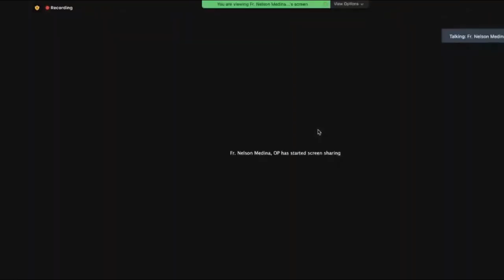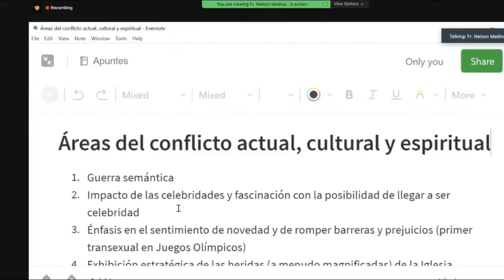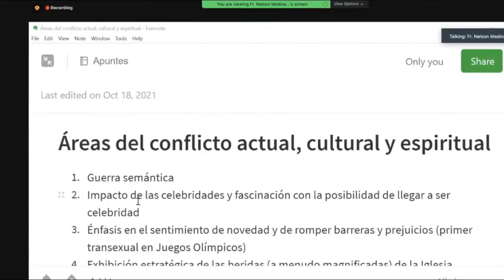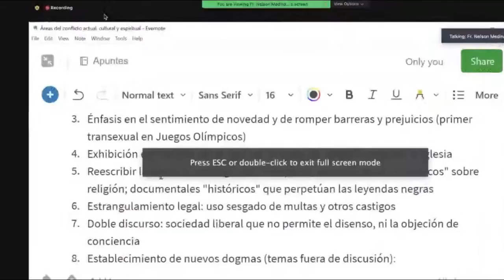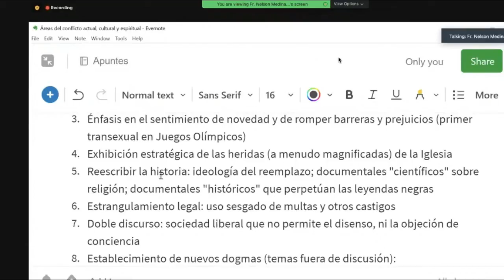Áreas del conflicto actual, cultural y espiritual - Parte 1 de 2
Es importante tomar noticia de los distintos frentes en que se desenvuelven los conflictos culturales que encontramos como creyentes. En esta primera parte examinamos brevemente 7 de ellos:

1. Guerra semántica
2. Impacto de las celebridades y fascinación con la posibilidad de llegar a ser celebridad
3. Énfasis en el sentimiento de novedad y de romper barreras y prejuicios (primer transexual en Juegos Olímpicos)
4. Exhibición estratégica de las heridas (a menudo magnificadas) de la Iglesia
5. Reescribir la historia: ideología del reemplazo; documentales "científicos" sobre religión; documentales "históricos" que perpetúan las leyendas negras
6. Estrangulamiento legal: uso sesgado de multas y otros castigos
7. Doble discurso: sociedad liberal que no permite el disenso, ni la objeción de conciencia